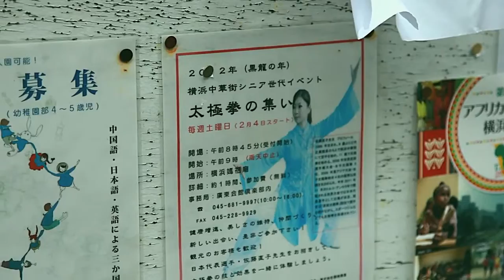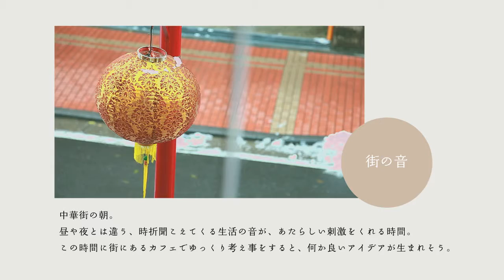山下帖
［神奈川県 横浜市中区山下町］
creator : 森川 マサノブ

「マチオモイ帖」とは「町」を想う「帳面」。
日本各地のクリエイターが、大切なふるさとの町、学生時代を過ごした町や
今暮らす町など、それぞれのオモイが詰まった町を、
自分だけの目線で切り取り、手の中に入るぐらいの冊子や映像にして、
展覧会などで届けるプロジェクトです。
2011年の震災の年に生まれた「マチオモイ帖」は、
展覧会を重ねるごとに共感の輪をひろげ、
これまでに全国から1000帖以上のマチオモイ帖が集まっています。